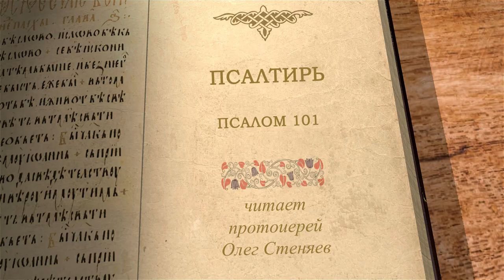Псалтирь. Псалом 101. Протоиерей Олег Стеняев. Библия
Псалом 101, молитва страждущего. От чьего лица написан этот псалом? Страждущий описывает страдания его сердца, стенания, пост. Он сравнивает свою жизнь с жизнью травы, которая быстро высыхает, с рассеянием дыма. Как понимать сравнения с одинокими птицами? Но, хотя жизнь человека кратковременна, Бог вечен, и потому нет препятствия, чтобы Бог помиловал Израиль. И самого молящегося Бог да не возьмёт из мира сего в половине дней жизни его. Псалом оканчивается исповеданием, что небо и земля прейдут, переменятся действием Божиим, а Бог неизменен, и неизменна милость Его сынам рабов Его. Предоследние стихи цитируются в Послании к Евреям.